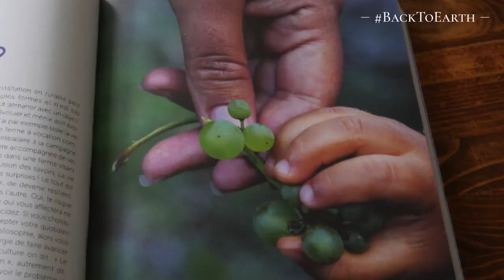Linda Bedouet / Autonomie : créer sa micro-ferme familiale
De parisienne travaillant dans l’immobilier à néo-paysanne dans l’Eure (27), Linda Bedouet, jeune quarantenaire, est la figure de proue de la néo-paysannerie, et plus généralement du mouvement des néo-ruraux.
Après avoir effectué ce changement de vie radical, elle se dédie aujourd’hui à partager, transmettre son parcours atypique, pertinent, utile, audacieux et inspirant au travers de ses différents livres à succès. C’est d’ailleurs à l’occasion de la sortie de son dernier livre "Le guide de la micro-ferme familiale : quitter la ville pour la campagne"  (éditions Rustica), que l’association BackToEarth a pu réaliser cette interview. Nous ne sommes pas tous faits pour être maraîchers et produire pour les autres. Nous pouvons aussi être un acteur important dans la transition en engageant un projet à l’échelle de notre propre autonomie en créant une micro-ferme familiale. Importance de l’autonomie alimentaire, possibilité pour tous de changer de vie, reconnexion au vivant, réapprentissage de l’importance de l’acte de se nourrir, implication dans la vie locale et notamment dans la souveraineté alimentaire territoriale, liens ouverts avec les acteurs locaux, Linda Bedouet retrace dans cette interview et son ouvrage écrit avec deux autres femmes remarquables, les pistes concrètes et bénéfices de la création d’une micro-ferme familiale.